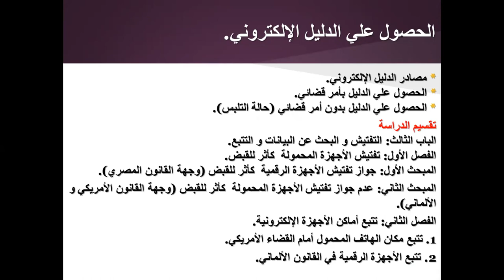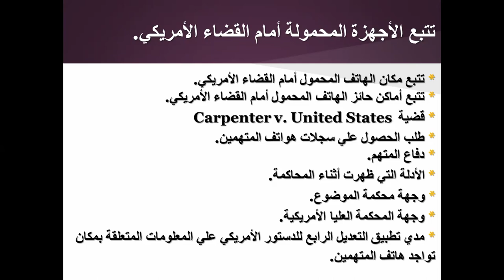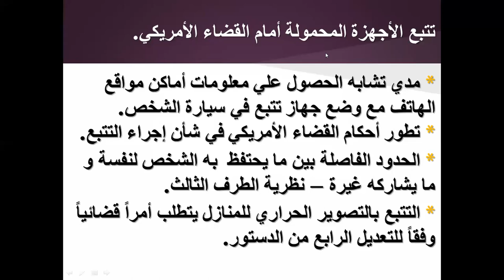الجزء الأول من اللقاء السادس من الدليل الجنائي الإلكتروني